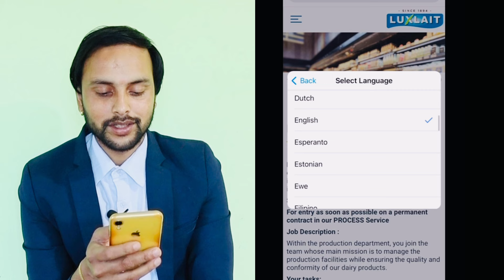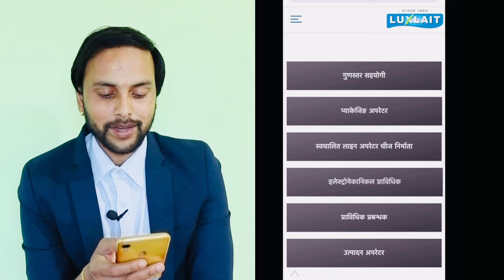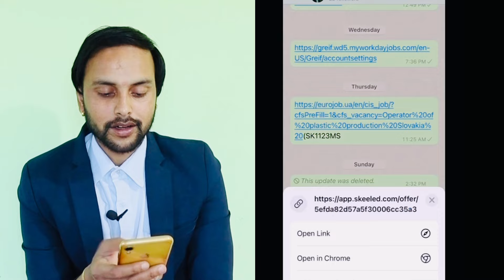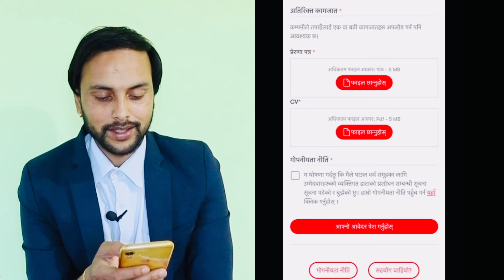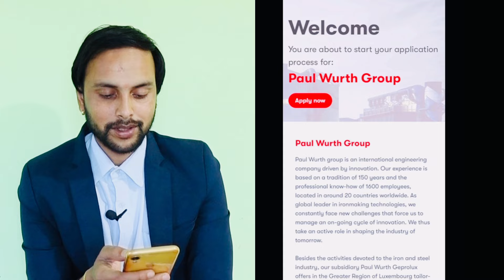Luxembourg मा खुल्यो work visa | luxembourg work visa for nepali | how to apply luxembourg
Luxembourg work Visa from Nepali
Nepal to Luxembourg luxembourg work visa | luxembourg country work visa from nepal

Thap sewa haru :
1 . Germany language online off-line  Class
2 . 1 हजार मा basic English languages online  off-line class
3 Europe pass  Canadan all  type Cv Cover latter/ resume
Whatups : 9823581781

nepali in luxembourg,luxembourg working visa from nepal
luxembourg work visa for indian
how to apply luxembourg from nepal
luxembourg visa for nepali
how to apply luxembourg working visa from nepal
work in luxembourg
luxembourg
luxembourg visa
luxembourg free work visa
luxembourg work visa for nepali
luxembourg work permit visa 2023
how to apply luxembourg working visa from nepal 2024
Luxembourg working visa from nepal
luxembourg jobs for indian
luxembourg visa
luxembourg visa 2023
luxembourg visa for indian
nepali in luxembourg

luxembourg country work visa from nepal
luxembourg country
luxembourg country in nepali
luxembourg country for nepali students
luxembourg jana kati paisa lagxa
luxembourg country work visa 2023
luxembourg country work visa 2023 nepal
working visa in luxembourg for nepali
luxembourg country salary
europe country work visa
europe country work visa 2023
working visa in europe for nepali 2023
luxembourg country student visa
nepali student in luxembourg
world richest country
world richest country luxembourg
jobs in europe for nepali
highest salary country in the world
best salary country in europe
luxembourg jobs salary
top salary country in the world
high salary country in the world 2023
highest salary paid country
world 2023 highest salary country in the world 2023
top 10 highest salary paying countries in the world